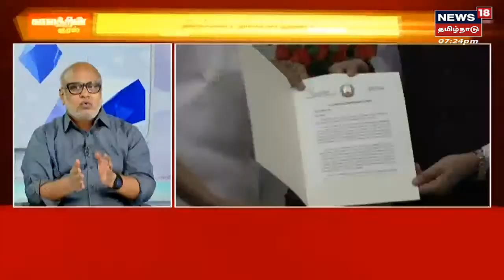Kaalathin Kural | ஆளுநருக்கு வேறு வழியில்லை அனுப்பித்தான் ஆகவேண்டும் - Journalist Mani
Kaalathin Kural | ஆளுநருக்கு வேறு வழியில்லை அனுப்பித்தான் ஆகவேண்டும் - பத்திரிகையாளர் மணி | செய்திகளை துல்லியமாகவும் துரிதமாகவும் வழங்கும் தமிழகத்தின் முதன்மை செய்தி தொலைக்காட்சி உங்கள் நியூஸ் 18 தமிழ்நாடு

Wed May 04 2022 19:43:21